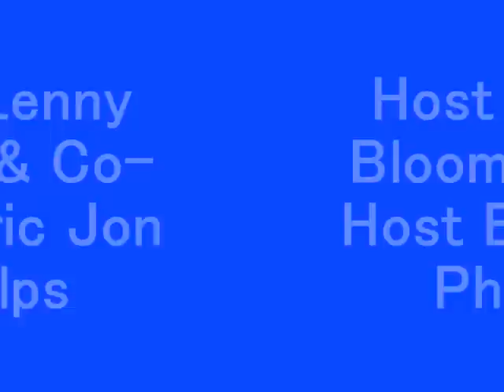Lenny Bloom: Eric Jon Phelps Exposing Alex Jones (1of3)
If Christopher Columbus discovered America, why was the continent not named "Columbia" or similar eponym? The official legend is that America was named after an Italian voyager, Amerigo Vespucci, which makes little sense.

It will come as a revelation to many North Americans that the name "America" probably derived from "Ameru", the serpent god of South America. Ameru was also known as Quetzalcoatl to the Aztecs and Viracocha to the people of Central Andes.

When Beyonce performed at 10:35 p.m. EDT, there were 8,868 tweets per second. Twitter said that rate was a record for the service.